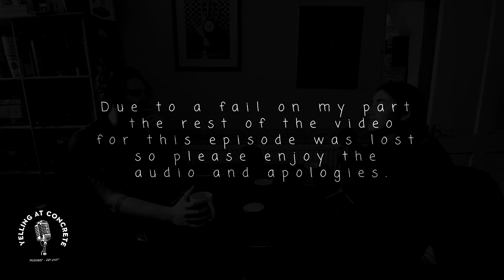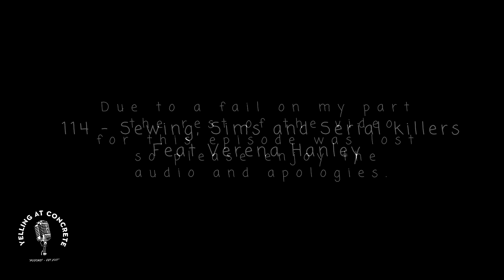Episode 114 - Sewing, Sims and Serial Killers Feat Verena Hanley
It's about that time again so grab your blankets and invite your friends. This week I sit down with Verena Hanley who goes by "Fabric Tattoos" on Instragram. A big fan of her work I got chance to catch up with her and discuss her broad range of interests covering her live streams of the Sims, interest in True crime and the long term effects of craft on the human body.